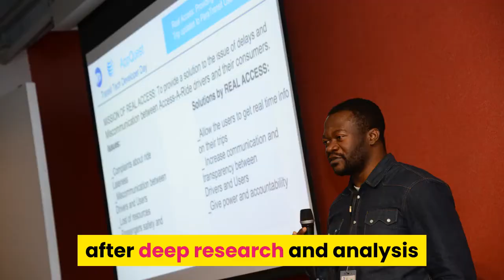the app developer fundamentals explained